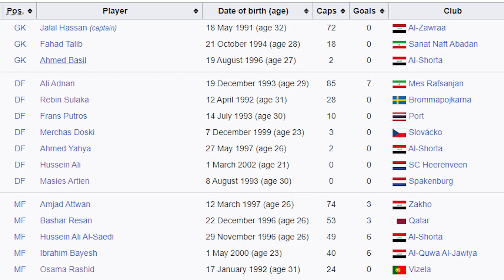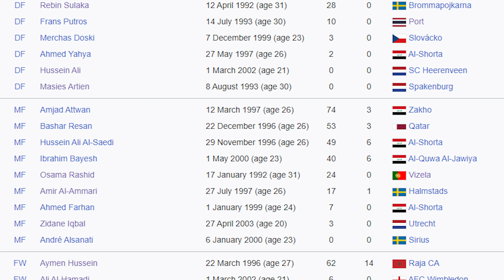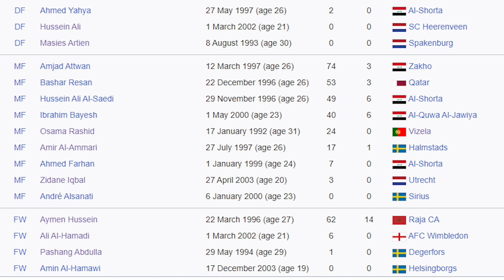ส่องทีมชาติอิรักชุดลุยศึกคิงส์คัพ 2023 คู่แข่งของทัพช้างศึกทีมชาติไทย!!